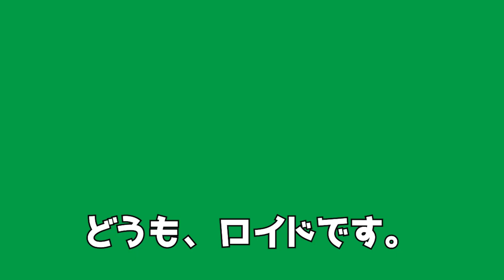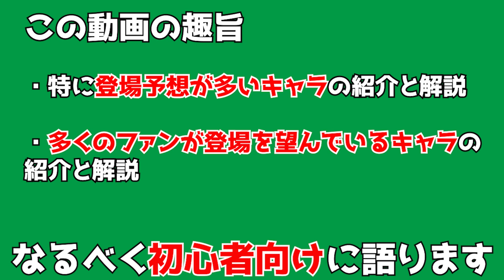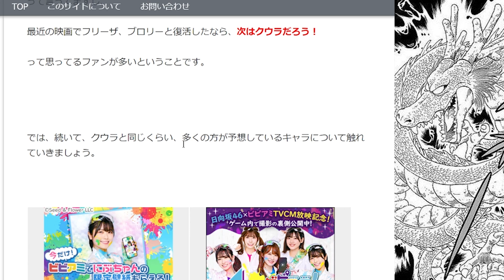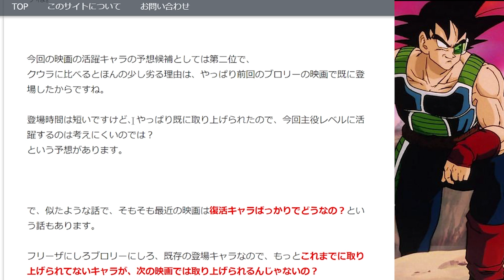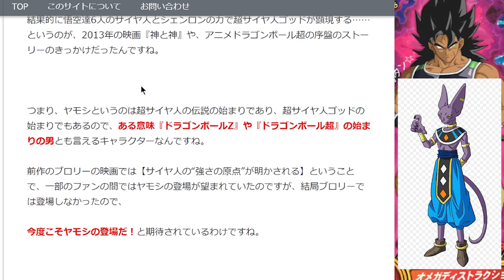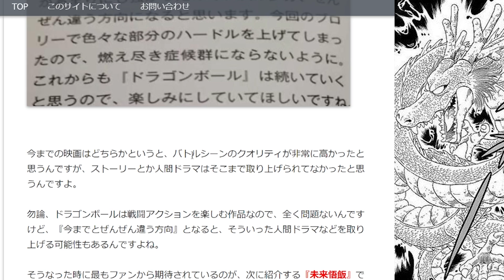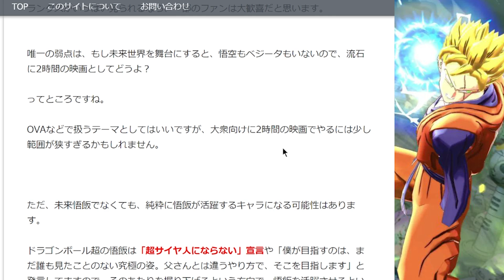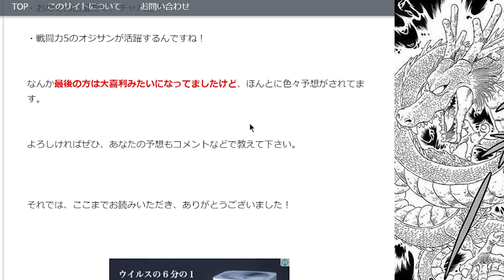DB新作映画決定！！活躍する意外なキャラって！？2022年のメインキャラを皆が予想！！【ドラゴンボール超 劇場版】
ドラゴンボール超の新作映画が2022年に公開決定！！
鳥山明先生によると、意外なキャラが大活躍するということで、現在ネットなどで予想されているキャラをまとめました。
なるべく知らない方でもわかるように解説しましたので、少しでも参考になれば幸いです。

・今回の記事をブログで読みたい方はこちら

もくじ
00:00 OP
01:45 この動画の趣旨
02:20 クウラについて
04:37 バーダックについて
06:27 ヤモシについて
10:07 未来悟飯について
12:46 その他、注目されているキャラまとめ

参考にさせていただいたURL

・ドラゴンボール　オフィシャルサイト

・長峯達也さんへのインタビュー（フリーザへの言及）

引用させていただいた画像

ドラゴンボール （C）鳥山明/集英社/東映アニメーション
ドラゴンボール超（C）鳥山明/集英社/東映アニメーション/とよたろう

動画作成者：ロイド
カット編集：A